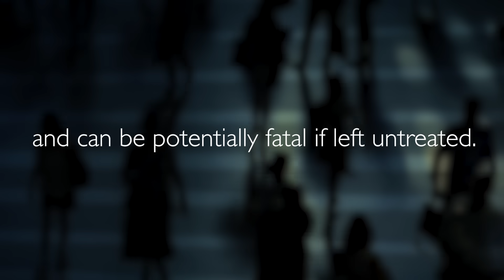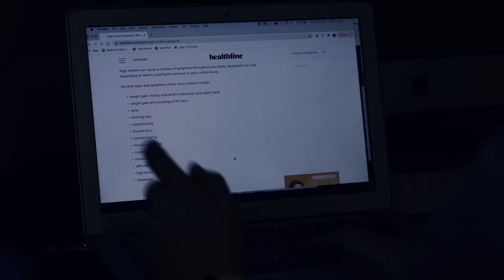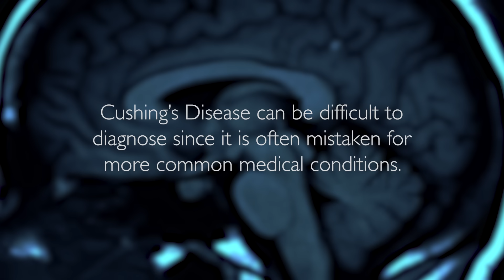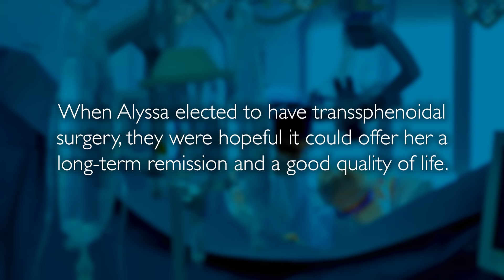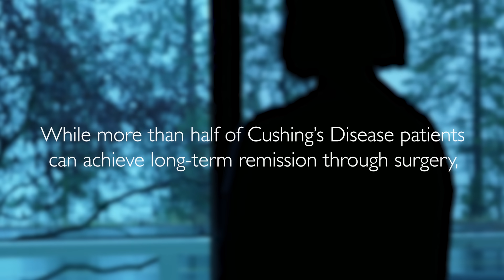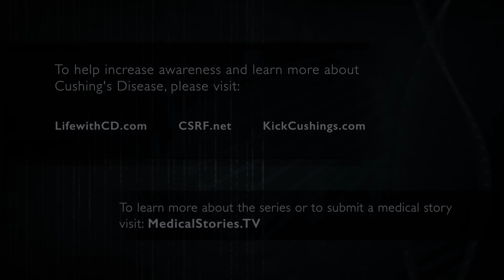Medical Stories - Cushing's Disease: Alyssa's Story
Alyssa is a busy wife and mother who finally found the time and space in her life to train as a triathlete, until her body started to rebel. She and her doctors were mystified by her fatigue, unusual aches, and worst of all, a significant weight gain. Forced to become a medical sleuth, she was eventually diagnosed with Cushing’s disease, a rare hormonal disorder.

This episode features in-depth commentary from renowned expert Maria Fleseriu, MD, Professor of Medicine and Neurosurgery, and Director of the Pituitary Center at Oregon Health & Science University.

Chapters:
0:00 – Introduction
0:56 – Early Symptoms Begin
1:44 – What is Cushing’s Disease?
3:00 – Searching for Answers
3:42 – Challenges Getting Diagnosed
4:41 – Cortisol Testing & MRI
5:02 – Tumor Found on Pituitary
5:39 – First Surgery & Waiting for Results
6:36 – Recurrence & Second Surgery
7:32 – Living With Cushing’s Long-Term
8:58 – A Miracle Pregnancy
9:38 – Building a Holistic Care Team
10:00 – Starting Medical Therapy
10:31 – Regaining Energy & Quality of Life
11:06 – Support, Resilience, & Advocacy
12:07 – Training Again & Looking Ahead